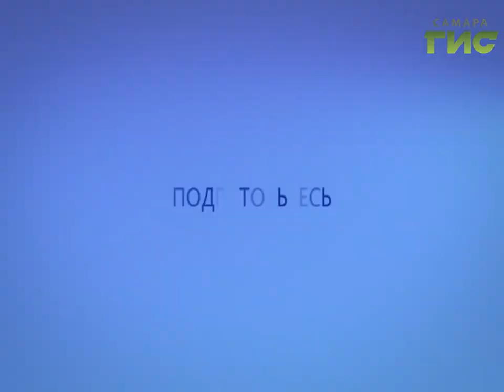Прогноз погоды на 15.07.2017